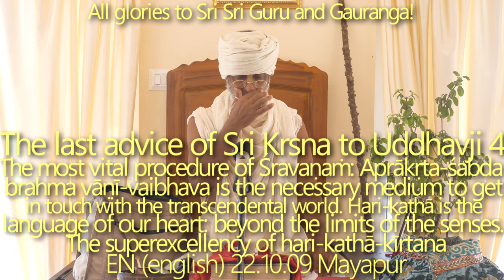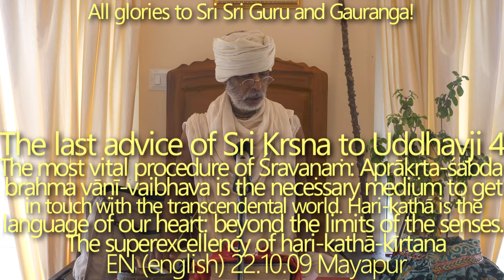SBru221009 Последнее наставление Шри Кришны Уддхавджи Махараджу4. Только слушая Апракрита-шабда-брах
Только слушая Апракрита-шабда-брахма можно установить связь с трансцендентным миром.

Жизненно важно в процессе Шраванам – это слушать апракрита-шабда-брахма-вани-вайбхава, только так можно установить связь с трансцендентным миром.Хари-катха — это язык нашего сердца, она не подчиняется нашим материальным органам чувств. Киртаны Нароттама Даса Тхакура.Супер превосходство настоящей хари-катха-киртаны: продолжая слушать, наша способность улавливать возрастает. Особенность звуковой апракрита вибрации и магическое воздействие хари-катхи. Природа тонкого тела и роль его оставляющих элементов. За погоней за наслаждениями всегда стоит ложное эго (негативное эго), но оно может быть преобразовано в позитивное эго по милости Гуру-Вайшнава.

наитан манас тава катха̄су викун̣т̣ха-на̄тха
сампрӣйате дурита-душт̣ам аса̄дху тӣврам
ка̄ма̄турам̇ харша-ш́ока-бхайаишан̣а̄ртам̇
тасмин катхам̇ тава гатим̇ вимр̣ш́а̄ми дӣнах̣

О владыка Вайкунтх, планет, свободных от тревог! Мой ум, полный вожделения и греха, то ликует, ощущая так называемое счастье, то погружается в так называемую скорбь. Его то и дело охватывают печаль и страх, и он непрестанно жаждет денег. Он настолько осквернен, что не находит удовольствия в беседах о Тебе. Стало быть, я — падший и очень несчастный. Находясь в этом состоянии, смогу ли я обсуждать Твои деяния?
Шримад-бхагаватам 7.9.39

Хотя мы знаем, что Хари-катха — это единственный путь (решение всех проблем), — мы больны и введены в заблуждение постоянно меняющимися позывами наших блуждающих чувств – самое важное учение Прахлаа Махараджа. 4-я чатух-шлока: этавад эва джиджнасйам: мы должны полностью и всем сердцем посвятить себя поиску Абсолютной Истины. Отдых и сева (бхакти) не могут сосуществовать — нужно избавиться от склонности к материальным наслаждениям. Легко понять, насколько важно прилагать усилия для достижения материальных целей, но нужно также понять, что и в духовной жизни прилагать огромные усилия – это жизненно важная необходимость, иначе как мы можем ожидать каких-либо результатов? Точное значение слова “севака”: севака безукословно исполняет приказ мастера (Гуру) — хотя, только получив благословения Гуру, ученик получает необходимую силу, чтобы выполнить приказ. Обещание Бхагавана Брахмаджи. Не следуя Видхи-марге (практика преданности со строгими правилами и предписаниями), невозможно стать Рагануга Бхактой (Рагануга Бхакта обладает спонтанной преданностью, которую не могут контролировать правила и предписания). Распространяя знания, мы обретаем все больше знаний. Шрила Сагар Госвами Махарадж: никинчана прачарак.